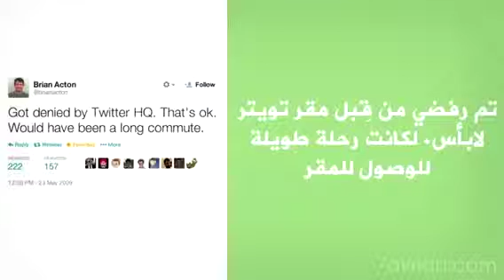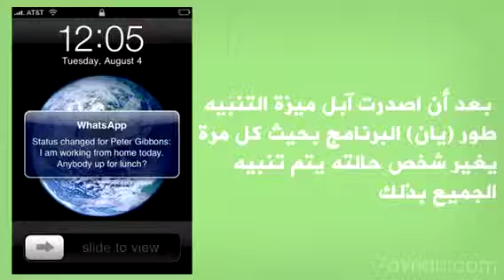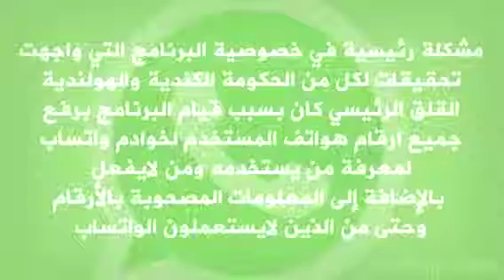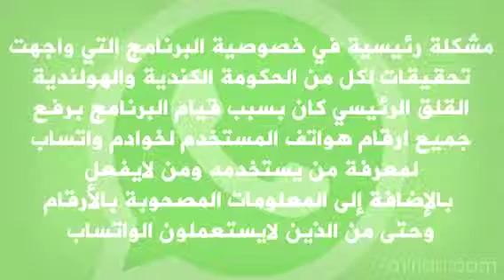تاريخ الواتس آب كما وردني